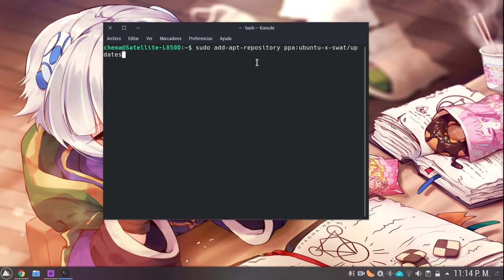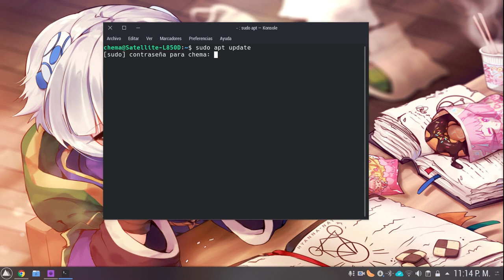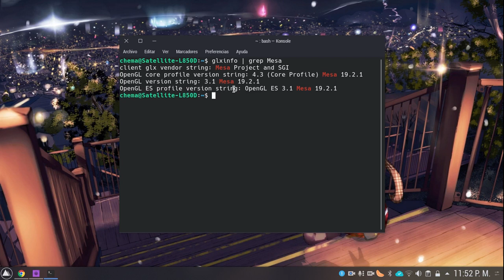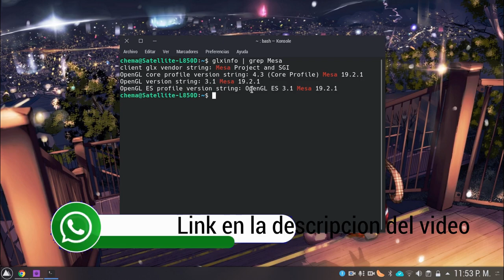COMO ACTUALIZAR MESA EN LINUX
▶Comandos utilizados en el vídeo:
sudo add-apt-repository ppa:ubuntu-x-swat/updates
pkcon update (solo usuarios de KDE Neon)
sudo apt install mesa-utils

Si queremos comprobar la versión de OpenGl, utilizaremos el siguiente comando:
glxinfo | grep Mesa